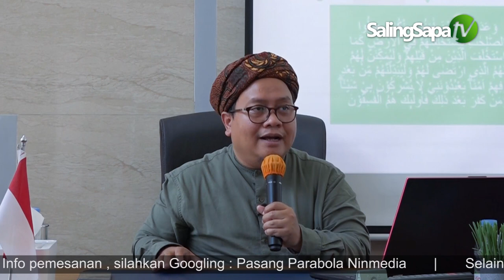HIDUP BAHAGIA BERSAMA AL-QUR'AN | USTADZ FAHMI SALIM